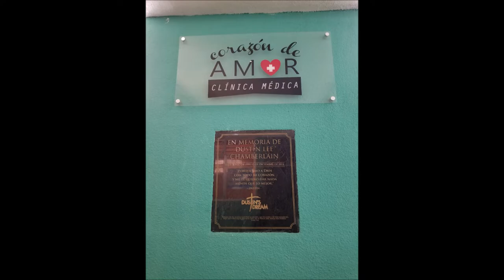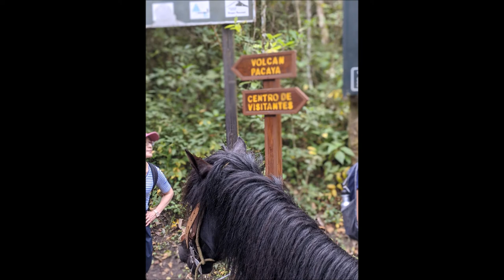Nyack College School of Nursing: GS-L Guatemala 2020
A slideshow of some of the best moments of the 2020 Global Service Learning Trip to Guatemala by the Nursing Students of Nyack College! We thank God for his blessings on us throughout the trip and giving us the opportunity to serve His children and experience a new culture.